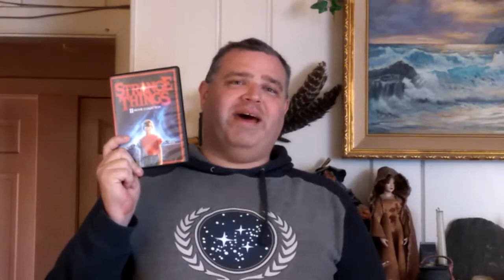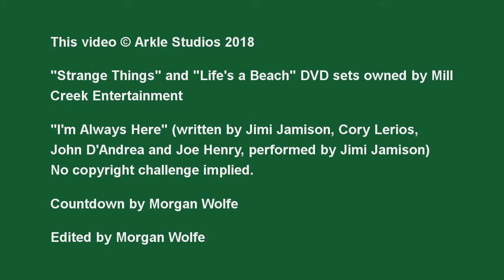Shameless Cashgrab Season 1 Wrap-Up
Wherein I rank the 11 movies of the Strange Things set, announce which set I'll be using for Season 2, and include bloopers at the end. This will probably be something done *only* for the season wrap-up episodes.

Sorry about the nature noises throughout the video, but having the front door open was the only way we could get a decent light on me on that side of the room.

Truncated version of the Baywatch theme taken from Allison Pregler's series Baywatching. It's awesome. Go check it out.

Drinking game: Take a shot every time my notes show up in frame.